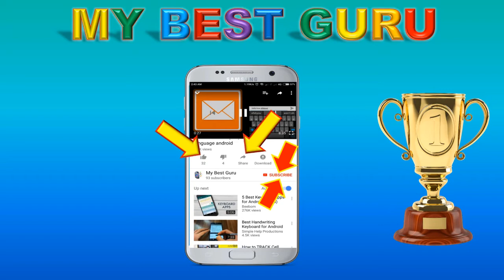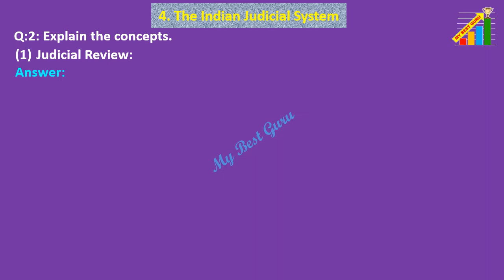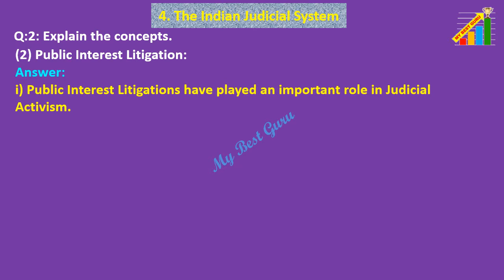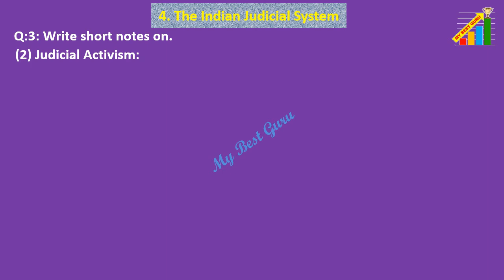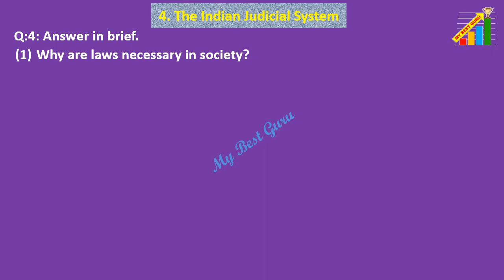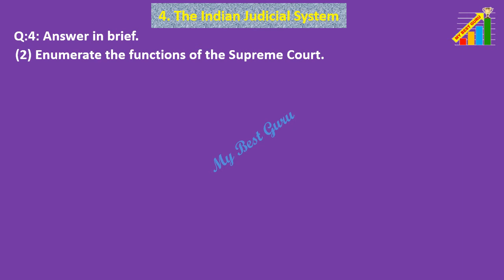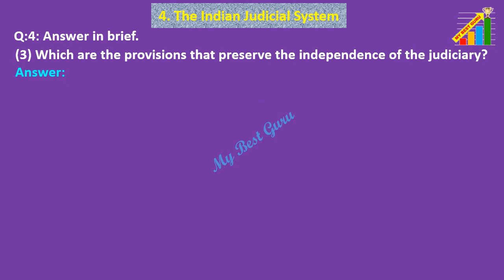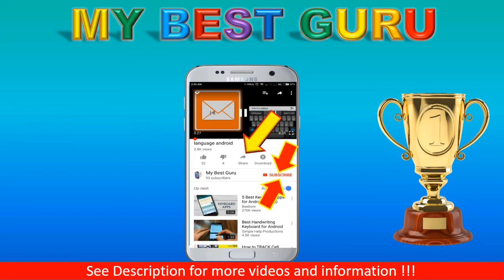Class 8 Civics chapter 4 exercise, The Indian Judicial System class 8